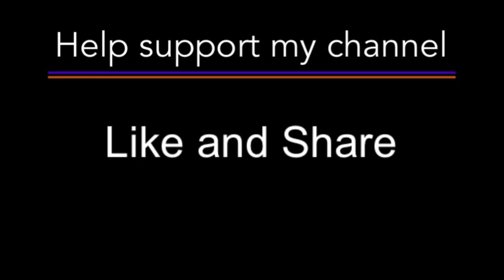Woodturning Spalted Beech Bowl - The Incredible Shrinking Bowl Blank!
I picked up a trailer load of spalted beech, something I’ve been looking forward to turning. The tree that this came from was enormous - probably 3-4’ in diameter at the base, which was hollow save for a ring around the edges. The trunk was more solid (at least in places) as you went toward the top and since I have a smallish chainsaw I picked pieces from that section, and some that were already split basically in half where the center was starting to go. As you’ll see, a better chainsaw/blank prep fixture is on the (long) list of things I need to do. And yes, I know cutting into end grain is not the preferred method of sawing blanks, but sometimes it’s the only option.

I’m also looking at this project as a test and practice piece.  And hey, I think I kinda did a pull cut! 😁